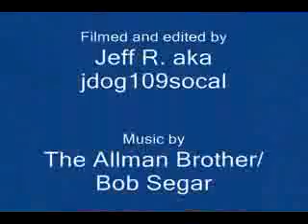Richard on the V Strom Aug 20th 2006